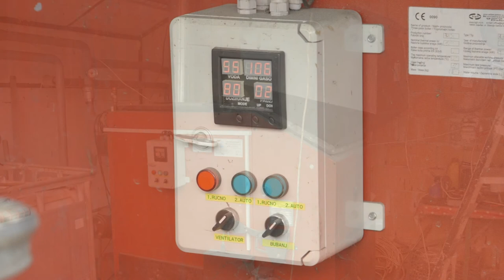Domaćine kako radiš 09.02.2018. - Proizvodnja cveća u zaštićenom prostoru -Temerin i Futog